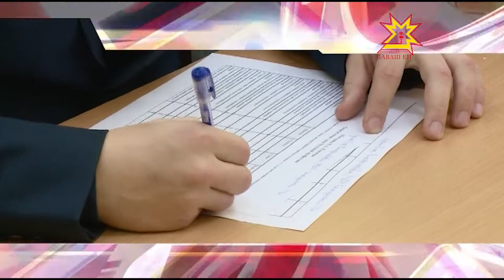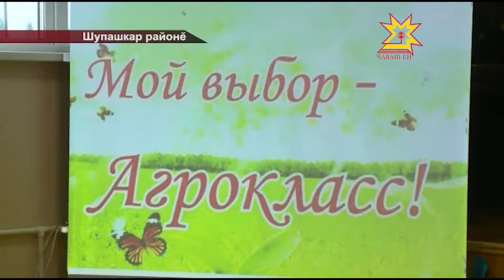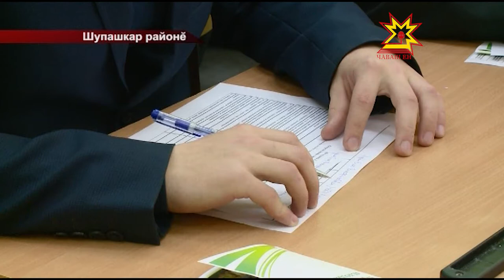Республика 07.12.2016 на чувашском языке. Вечерний выпуск